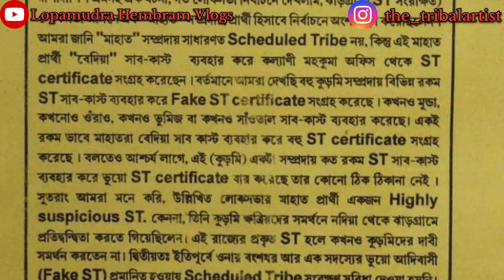Kalyani SDO office deputation/Deputation against fake st/wbstwa_yuba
**৬ আগস্ট ২০২৪: পশ্চিমবঙ্গের ৪৬টি আদিবাসী সংগঠন কল্যাণী এসডিও অফিসে গণডেপুটেশন দিল।

পশ্চিমবঙ্গের বিভিন্ন অঞ্চলের ৪৬টি আদিবাসী সংগঠন আজ কল্যাণী এসডিও অফিসে গিয়ে একটি গণডেপুটেশন দেন। তাদের মূল দাবি ছিল, এসডিও অফিসের অধীনে বেআইনিভাবে ভুয়া ST সার্টিফিকেট বিতরণ বন্ধ করতে হবে। সংগঠনগুলোর পক্ষ থেকে বলা হয়েছে, এই ধরনের ভুয়া সার্টিফিকেট আদিবাসী সমাজের স্বার্থের পরিপন্থী এবং এটি আদিবাসী জনগণের ন্যায়বিচার নিশ্চিত করতে বাধা সৃষ্টি করছে। গণডেপুটেশনে অংশগ্রহণকারী নেতৃবৃন্দ এসডিও অফিসের কার্যক্রমের প্রতি শক্তভাবে ক্ষোভ প্রকাশ করেন এবং অবিলম্বে ব্যবস্থা গ্রহণের দাবি জানান।